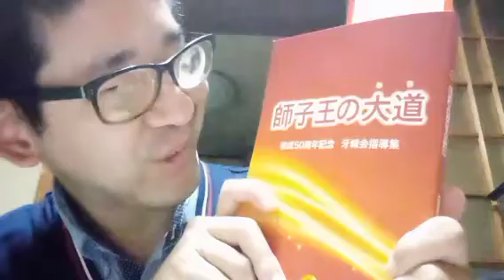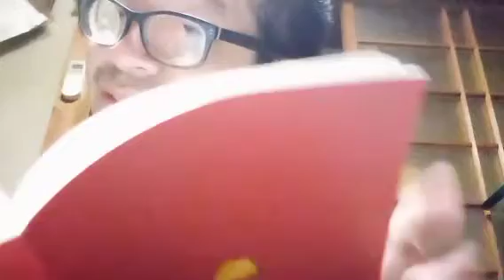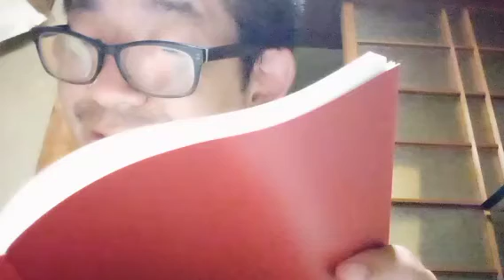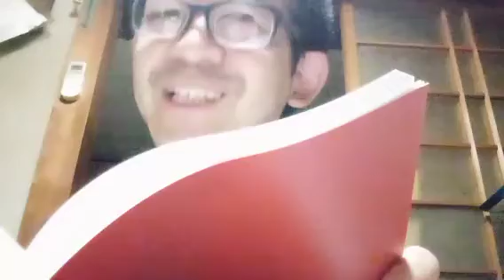【牙城会指導集 師子王の大道】より 時間厳守 遅参その意を得ず (読み上げあり)